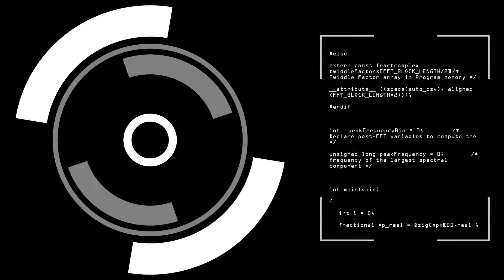top 8 future technology in hindi